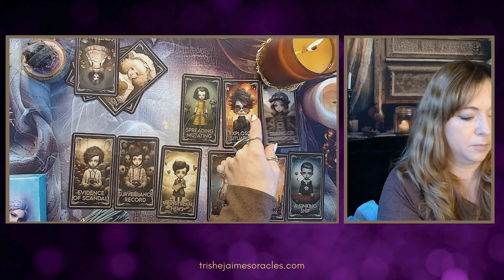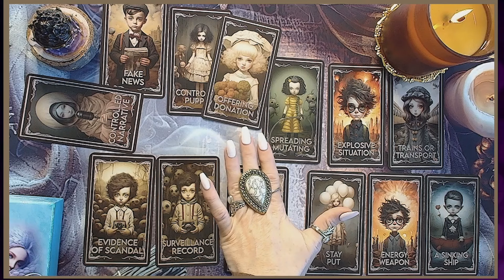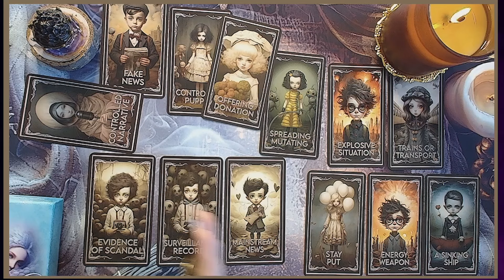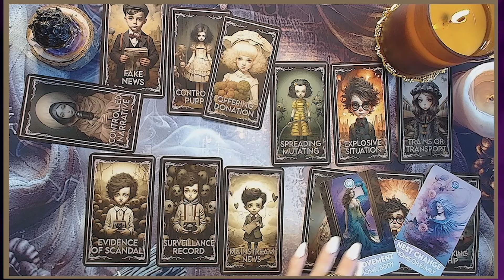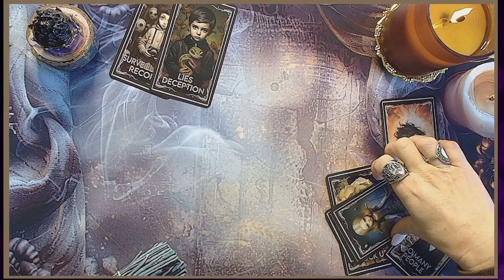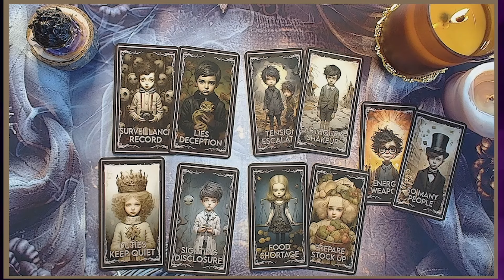🔮 SEPTEBER 2024 Predictions: Card reading Insights for the Month Ahead 🌟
🔮 September Predictions: Card reading Insights for the Month Ahead 🌟 predictions tarot card deck used is my Predictions Deck - available soon! They are based on the interpretation of tarot cards and should not be considered as factual or definitive predictions. The insights provided are subjective and open to personal interpretation. Please remember that tarot readings are not a substitute for professional advice, whether it be medical, legal, financial, or psychological. Always seek the guidance of qualified professionals for any serious concerns or decisions.